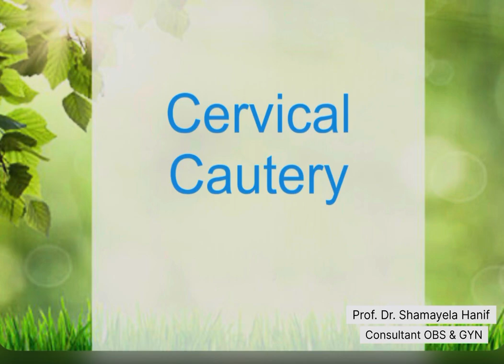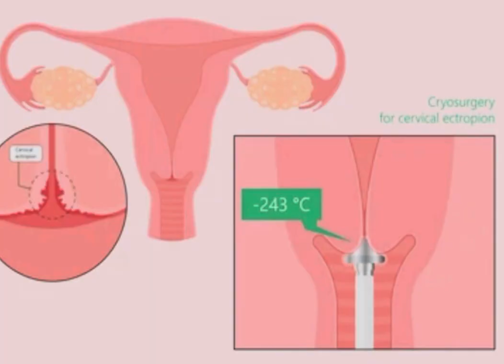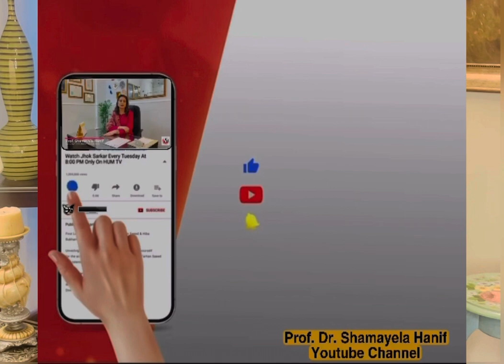Cervical Cautery | Prof. Dr. Shamayela Hanif | Consultant OBS & GYN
Cervical Cautery | Cervical Ectropion | Prof. Dr. Shamayela Hanif | Consultant OBS & GYN
Infection Of Cervix | Prof. Dr. Shamayela Hanif

You may have observed a small amount of fluid coming from your vagina. It might not always look the same, and it might have different odors or colors at different times. Is it normal?. Is it not normal?  When should I be worried? When should I go to the doctor?

Vaginal Fungal infection is also known as Candidiasis, is a common condition. Usually, the vagina contains bacteria and some yeast cells but due to some reasons such as stress can multiple these yeast cells and cause intense itching, swelling, and irritation. This condition usually is not considered a sexually transmitted disease but somehow it can be spread through sexual contact.

**Cervical cancer is a cancer that's found anywhere in the cervix.
**The cervix is the opening between the vagina and the womb (uterus).
**Nearly all cervical cancers are caused by an infection from certain types of human papillomavirus (HPV).
**It can often be prevented by attending cervical screening, which aims to find and treat changes to cells before they turn into cancer.
**Cervical cancer usually grows very slowly. How serious it is depends on how big it is, if it has spread and your general health.
Eminent Doctors and other specialists from healthcare and lifestyle provide answers to your questions on health and wellness, only on Dr ETV. The question and answer session covers experts from several medical streams and is vital in providing you lifesaving and life-changing information

Delay_periods safe Teenage Skin_Issues Fibroids Uterus Painless Delivery Prof. Khalid Javaid Siddiqui Epidural Anasthesia Prof Shamayela Hanif
What is Cervicitis and what is the treatment needed for it